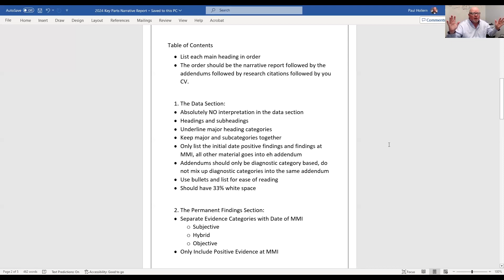How To Organize Personal Injury Narrative Report Data Categories